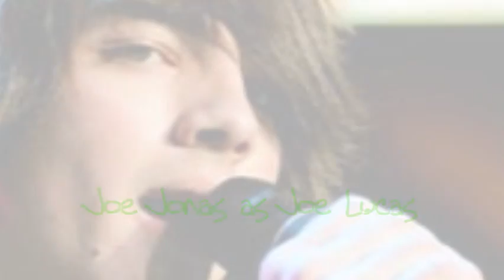See You Again S.1 Ep.14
Chad-well Alyson why didn't you at least
Alyson-i'm sorry ok i was mad at you cuz of what you did and sonny mom's coming over and when she sees chad she will acually kill him
SOnny-No she won't*look at her dad and then tears come streaming down*
Chad-it's going to be okay
Sonny-your right
with zora
Zora-can you let us go
M?-ok we will let you go but you have to keep sonny away from chad
nico-why
M2-or you can act different
grady-why would we want to do that
m3-just do it
Nico-i pick the keep sonny away from chad
m1-good choice now get out
zora*runs out*
gradyZ&nico-*leave*
Portlyn-*is walking around and she hears someone screaming and then she peeks and sees it sonny's mom and she comes in*What the h*ll are you doing
m1-nothing
Portlyn-are you the one that's killing people
M1-maybe
Portlyn-stop killing them you a$$ whole
M1-make me
Portlyn-*sends a chad a text*fine you win
with chad
he reads the text and he calls 911 and tells him where portlyn was at
Sonny-what are you doing
Chad-um portlyn-needs some help
Sonny-oh
with portlyn
i heard sines and i knew they have come and then polices came in bugeing in and they just took one of them i swore their was 3 of them and then i left
That Night
??-*calls chad*
Chad-hello
??*sounds exactly like SOnny*Chad stay away from me
Chad-but you said
"sonny"-forget what i said just stay away from me that's the whole reason i forgot about you
chad-what
"sonny"-Stay away from i mad at you okay so don't you ever get near me ok it's all your fault my dad died
chad-but
"Sonny-don't but me goodbye*hangs up*
??-*Smirks*poor chad too bad you will never be with sonny
with chad
this is exactly you i didn't want to forgive her at night she calls me and says stay away from and i don't know what the h*ll is her problem.she just wants to broke my heart
Sonny*hugs chad*
Chad*confused*Sonny what are you doing
Sonny-hugging you
Chad-why
Sonny-*a little hurt*Cuz i love you
Chad-well i d d don don't okay and look sonny i don't want to get hurt again cuz a night you call me and say stay away from and stuff
 Sonny-but I don't even have my phone
Chad-yea right
Sonny-but
Chad-stop trying to explain
SSonny-fine go I don't need you I have my Joey
Chad*hurt*Fine go with what's his name
Sonny-it's joe
Chad-like i care
Sonny-why are you acting like this
Zora-hey sonny
Sonny-hey zora*to chad* what the h*ll do you mean*notices zora is back*Zora!!*hugs her*
Zora-i'm glad to see you too hey pooper
Chad-Hey Dora
Zora-Zora!!
Chad-whatever
Sonny-look chad i thought you were not mad at me
Chad-I wasn't till you called last night
Zora-I have a better idea
Channy-What
Zora-stay away from eachother
CHad-that's fine with me
Sonny-yea me too
Zora-bye
Sonny*leaves mad*
Chad*mad at her and phone rings*What the h*ll do you want from me!
"sonny"-like i said your a b*tch
Chad-go with your what's his face and leave me alone*hangs up*
??-*happy*yay he's mad at Sonny
With Grady
Grady-Tawni!!where are you* finds her *tawni why is your mAke up ruined
TAwni-i'm just depressed grady*notice it grady*Grady!*hugs him*
GradyGet off me your going to ruin my shirt
TAwni*pulls away*sorr i'm just happy seeing you here
Grady-I know
TAwni-where's Nico
Nico-over here
TAwni*runs towards him*Nico!!*and hugs him*
Zora-no hug for me
TAwni-Zora!*hugs her*where were you guys
Nico-um vaction
TAwni-why didn't you tell us
Grady-sorry
TAwni-it doesn't matter all it matters that you guys are back
Sonny*comes in mad*
Grady-hey
Sonny-hey Grady nico*sees them*Nico,Grady*hugs them*your back
Grady-I guess we are